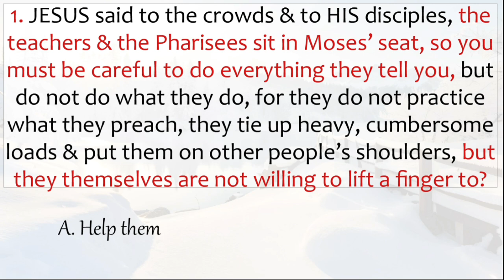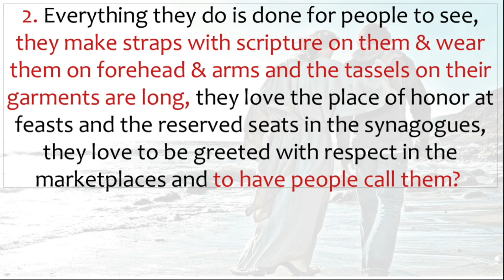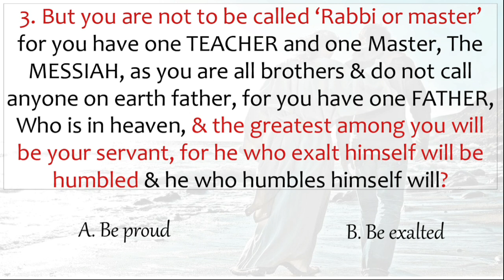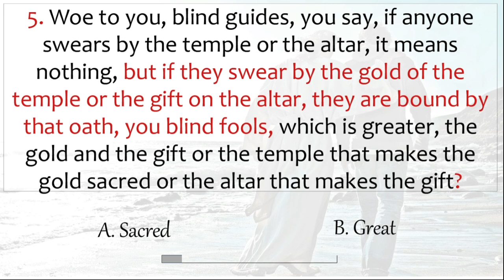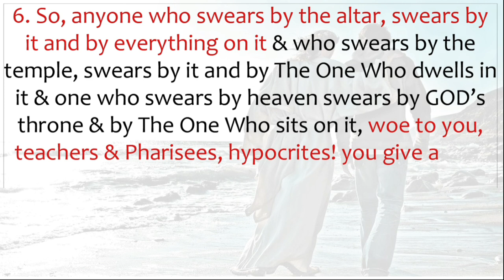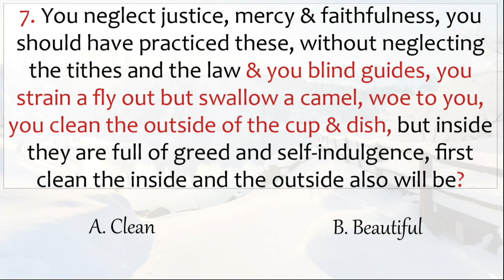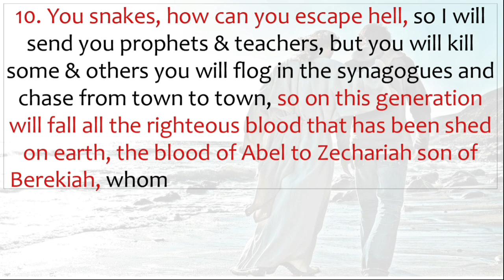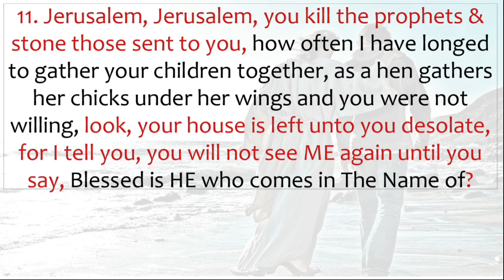Matthew 23 /I Lift My Eyes Up/To The River briandoerksen /11 Points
In this Chapter, LORD JESUS warns against the Teachers of the Law and the Pharisees and their Hypocrisy and Condemns them with Seven Woes & Predicts Their Punishment and HE expresses HIS love for Jerusalem

Lower volume for Bible Study / Else Worship The LORD with all your heart. GOD bless you!

✔What's Exciting -- By the time you complete the Study, you would have learnt one Chapter of the Bible!!

Colossians 3:16

Song - I Lift My Eyes Up/To The River#briandoerksen